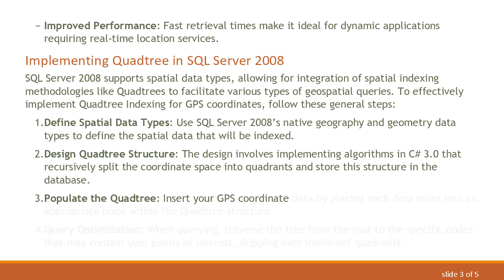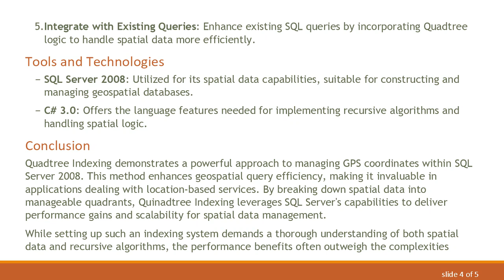Enhance Geospatial Queries with Quadtree Indexing in SQL Server 2008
Summary: Discover how to implement Quadtree Indexing for GPS coordinates in SQL Server 2008, optimizing spatial queries efficiently using C# 3.0 and enhancing geospatial performance.
Spatial databases are essential for managing data related to geographic locations and shapes, which is increasingly important in a world where location-based services drive web and mobile applications. In SQL Server 2008, you can manage spatial data and benefit from performance improvements by leveraging spatial indexing techniques such as the Quadtree Indexing method.

Understanding Quadtree Indexing

The Quadtree Indexing method is a popular spatial indexing technique that subdivides a space into four quadrants or “nodes.” This recursive subdivision creates a tree structure where each node has up to four children. This tree model is especially useful for geographic queries, like those involving GPS coordinates, as it allows for efficiently narrowing down search areas, reducing computational complexity.

Advantages of Quadtree Indexing

Efficient Query Processing: Reduces the number of elements that need to be searched by focusing only on relevant quadrants.

Scalability: Manages large datasets effectively by breaking them into smaller, more manageable sections.

Improved Performance: Fast retrieval times make it ideal for dynamic applications requiring real-time location services.

Implementing Quadtree in SQL Server 2008

SQL Server 2008 supports spatial data types, allowing for integration of spatial indexing methodologies like Quadtrees to facilitate various types of geospatial queries. To effectively implement Quadtree Indexing for GPS coordinates, follow these general steps:

Define Spatial Data Types: Use SQL Server 2008’s native geography and geometry data types to define the spatial data that will be indexed.

Design Quadtree Structure: The design involves implementing algorithms in C 3.0 that recursively split the coordinate space into quadrants and store this structure in the database.

Populate the Quadtree: Insert your GPS coordinate data by placing each data point into an appropriate node within the Quadtree structure.

Query Optimization: When querying, traverse the tree from the root to the specific nodes that may contain your points of interest, skipping over irrelevant quadrants.

Integrate with Existing Queries: Enhance existing SQL queries by incorporating Quadtree logic to handle spatial data more efficiently.

SQL Server 2008: Utilized for its spatial data capabilities, suitable for constructing and managing geospatial databases.

C 3.0: Offers the language features needed for implementing recursive algorithms and handling spatial logic.

Conclusion

Quadtree Indexing demonstrates a powerful approach to managing GPS coordinates within SQL Server 2008. This method enhances geospatial query efficiency, making it invaluable in applications dealing with location-based services. By breaking down spatial data into manageable quadrants, Quinadtree Indexing leverages SQL Server's capabilities to deliver performance gains and scalability for spatial data management.

While setting up such an indexing system demands a thorough understanding of both spatial data and recursive algorithms, the performance benefits often outweigh the complexities involved, establishing Quadtree Indexing as a robust solution for any geospatially-intensive application.